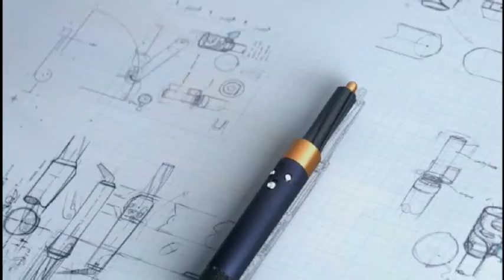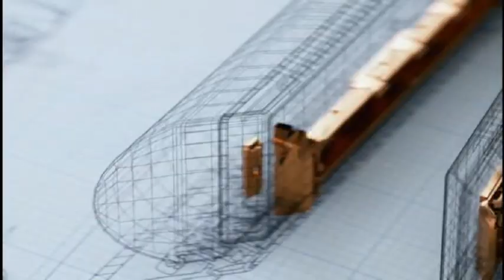Gold UK Continuity October 28, 2021 2